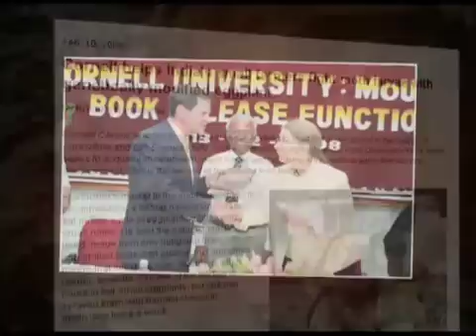my research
this is the vedio prepared by cornell university, US about the research we r doing in Tamil Nadu Agricultural University abour transgenic Bt Brinjal. See the full vedio and comment.